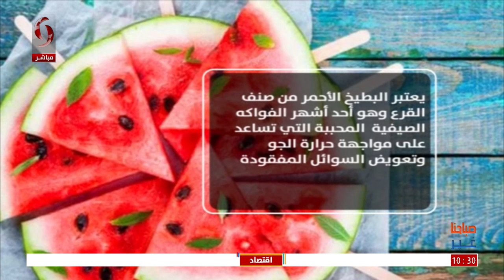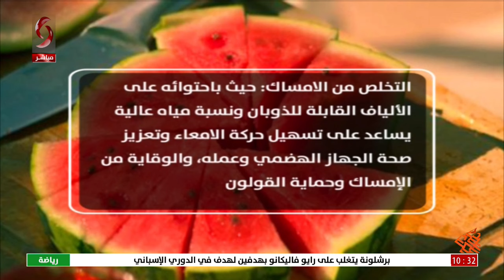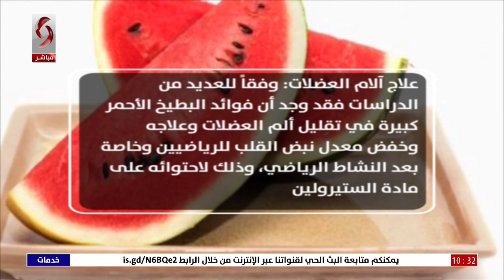صباحنا غير 2024/8/29